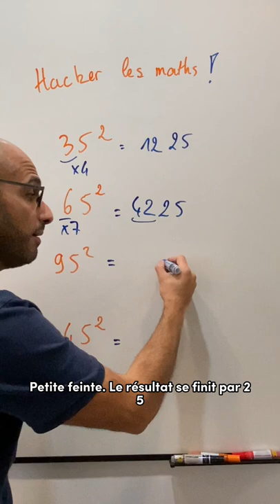Calculer 65² en 5 secondes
Je t'apprends comment calculer les carrés de nombres qui se terminent par 5 en quelques secondes.